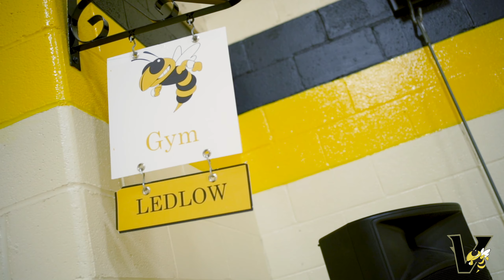Vincent Varsity Girls Basketball Locker Room Update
Ms. Ledlow has led the charge towards change at Vincent Middle School. She has worked hard to gather the resources and do the work to improve the Girls' Locker Room.